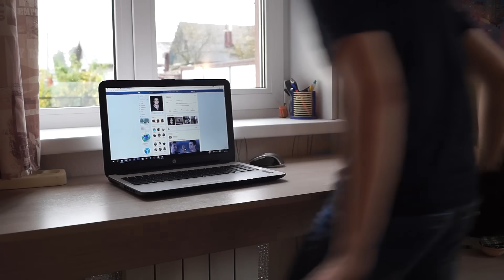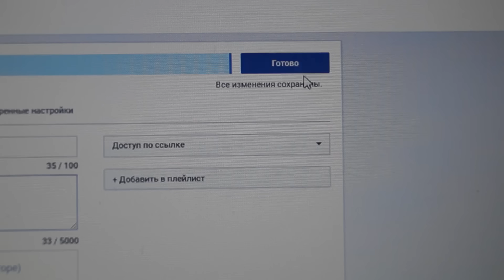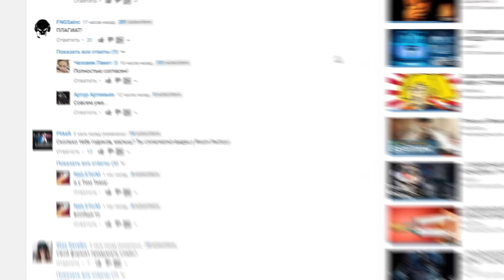КОРОЧЕ ГОВОРЯ, Я ЮТУБЕР